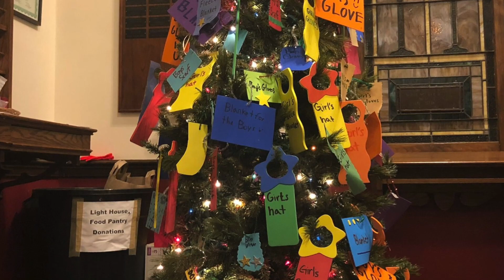Christmas 2019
Join us at St. Margaret's this Christmas, where everyone is welcome!